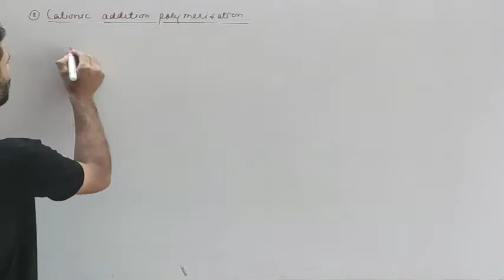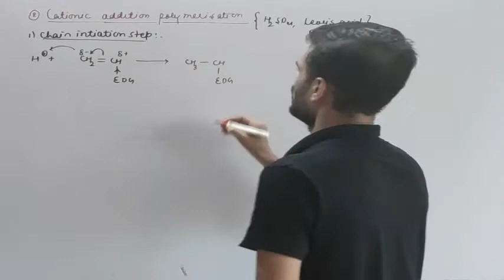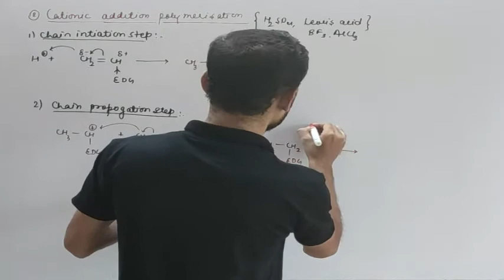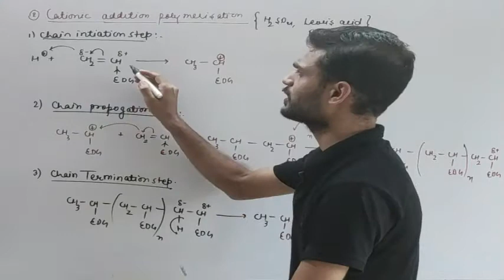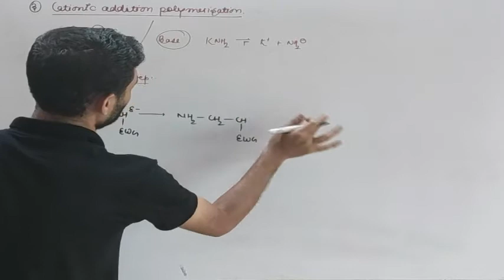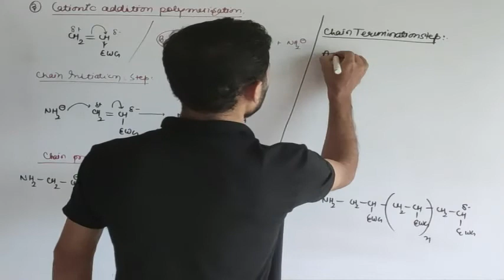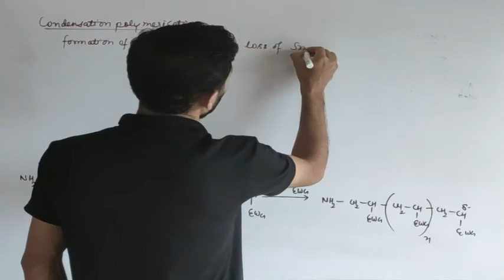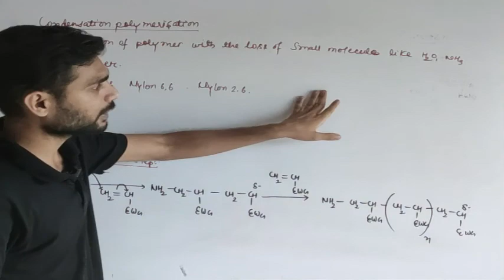POLYMER PART 2